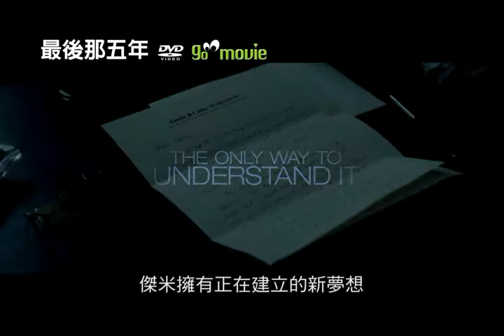最後那五年 go movie/ DVD 當愛走到盡頭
《P.S. 我愛妳》導演理查拉葛瑞夫尼斯最新力作
★ 美國甜心安娜坎卓克繼《歌喉讚》後再展天籟美聲
★ 東尼獎得主同名暢銷音樂劇搬上大銀幕